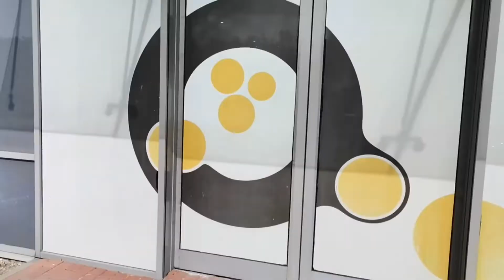WŁOCŁAWEK - III.2022 r. - Wizyta we Włocławskim Centrum Biznesu. Inkubator Przedsiębiorczości.